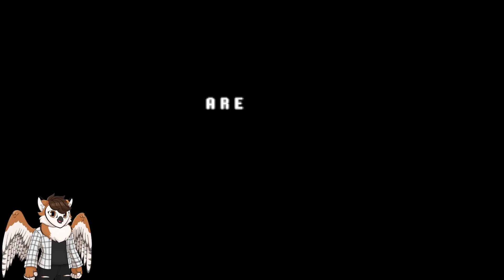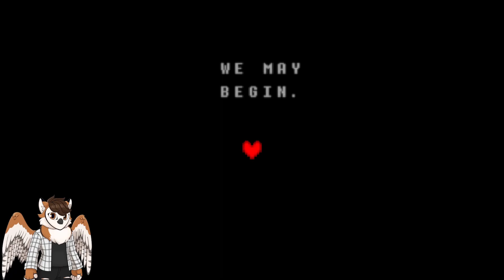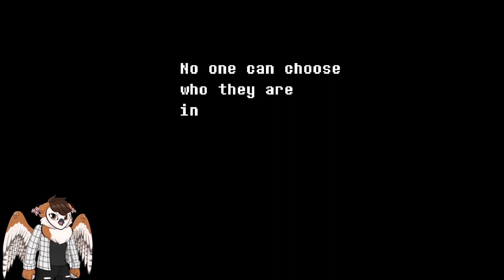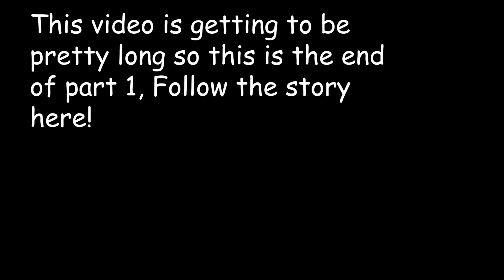ALL WE NEEDED WAS CHALK! | Deltarune Chapter 1 - Part 1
LETS GOOO WE PLAYING DELTARUNE BABY!!!